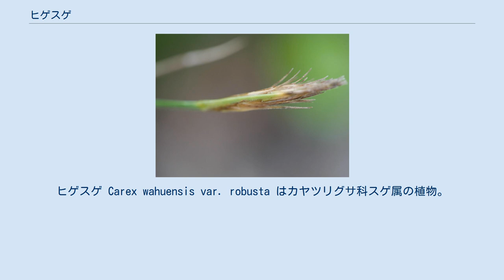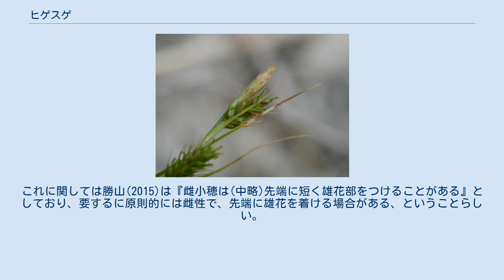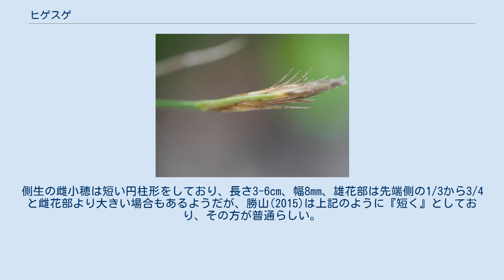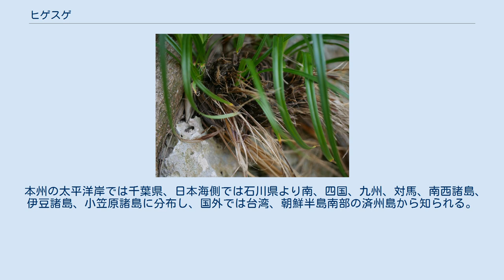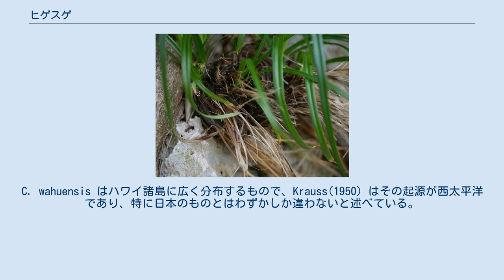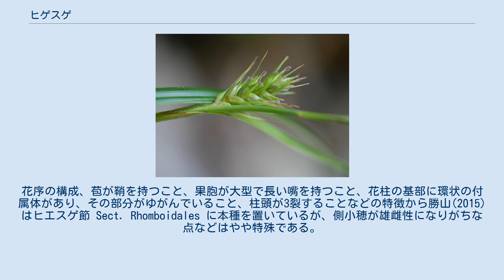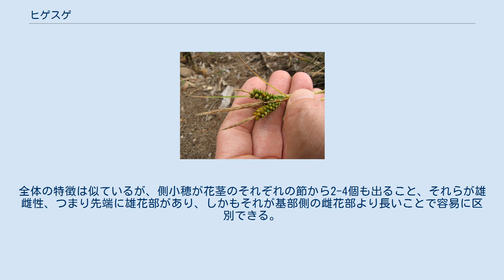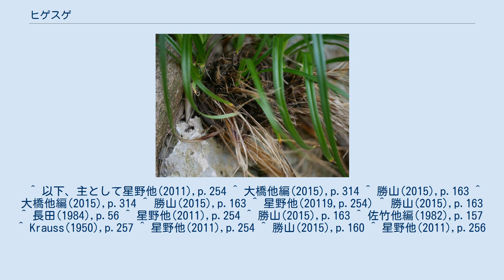ヒゲスゲ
ヒゲスゲ Carex wahuensis var. robusta はカヤツリグサ科スゲ属の植物。
海岸の岩の上に生え、穂からは長い芒が突き出ている。
 剛強な雰囲気の多年生草本。
根茎は短くて非常に逞しい。
匍匐枝は無く、寄り合った大きな株になる。
葉は硬くて光沢があり、花茎より長く伸び、深緑色で葉幅は5-10mm、縁はざらつきがあり、外側に反る。
基部の鞘には栗褐色の縦筋が入り、古くなると縦の繊維に分解する。
 花期は2-4月と星野他(2015)にあるのは多分本土でのことと思われ、南西諸島や小笠原諸島では通年に穂が見られると併記されている。
ちなみに勝山(2015)は『本州では』3-4月とする。
大橋他編(2015)は『4-6月に熟す』としてある。
 花茎は長さ30-80cmに達する。
花序は頂小穂が雄性、2-4個ある側小穂は雄雌性、つまり基部側に雌花が並び、先端部に雄花を着ける。
ただし側小穂は雌性とする文献もある。
これに関しては勝山(2015)は『雌小穂は(中略)先端に短く雄花部をつけることがある』としており、要するに原則的には雌性で、先端に雄花を着ける場合がある、ということらしい。
花序の苞は葉身部がよく発達して長さ5-25cmになり、基部には1-5cmの鞘がある。
 頂生の雄小穂は円柱形で長さ3-6cm、雄花鱗片は暗褐色から褐色をしており、先端は長い芒となり、縁はざらつく。
側生の雌小穂は短い円柱形をしており、長さ3-6cm、幅8mm、雄花部は先端側の1/3から3/4と雌花部より大きい場合もあるようだが、勝山(2015)は上記のように『短く』としており、その方が普通らしい。
雌花鱗片は果胞より短く、褐色から濃褐色をしており、先端は長い芒となっている。
果胞は楕円形で長さ5-6mm､幅1.7-2mm､革質で稜の間に10-13本の脈がある。
無毛か、またはまばらに短い毛があり、先端は次第に狭まって細い嘴となり、その縁には細かな鋸歯があり、その口の部分は大きな二本の歯状突起となり、これらはそれぞれ外側に反り返る。
果実は倒卵形で長さ2.2-2.5mm、幅1.6-1.9mmで果胞に密接に包まれる。
先端に付属体があって、これと花柱の基部がつながっているが、この部分が横に曲がっている。
これはヒエスゲなど近縁の種と共通の特徴である。
柱頭は3裂で長く残る。
 和名は鬚スゲであり、雌小穂から鱗片の芒が突き出しており、そのために全体にブラシ状に見えるのを鬚に例えたものである。
別名にイソスゲがある。
 本州の太平洋岸では千葉県、日本海側では石川県より南、四国、九州、対馬、南西諸島、伊豆諸島、小笠原諸島に分布し、国外では台湾、朝鮮半島南部の済州島から知られる。
後述のように基本変種はハワイ産である。
 海岸の岩場の上に生える。
また海岸の砂地やその周囲の林縁に出現する。
いずれにしても海岸であるが、小笠原諸島では山中まで見られるという。
 本種は C. wahuensis var. robusta という学名で扱われてきた。
この基本種に当たるものはハワイ諸島に分布するものである。
ただし勝山(2015)などでは独立種として扱っており、学名はCarex boottiana Hook. et Arm. 1841を用いている。
C. wahuensis はハワイ諸島に広く分布するもので、Krauss(1950) はその起源が西太平洋であり、特に日本のものとはわずかしか違わないと述べている。
 本種は海岸性で大株を作り、雌花鱗片の芒がよく目立つ点などで他の種とは判別ができる。
花序の構成、苞が鞘を持つこと、果胞が大型で長い嘴を持つこと、花柱の基部に環状の付属体があり、その部分がゆがんでいること、柱頭が3裂することなどの特徴から勝山(2015)はヒエスゲ節 Sect. Rhomboidales に本種を置いているが、側小穂が雄雌性になりがちな点などはやや特殊である。
よく似たものにサコスゲ C. sakonis がある。
全体の特徴は似ているが、側小穂が花茎のそれぞれの節から2-4個も出ること、それらが雄雌性、つまり先端に雄花部があり、しかもそれが基部側の雌花部より長いことで容易に区別できる。
この種の分布域は南西諸島のトカラ列島から沖縄諸島までに限られている。
 環境省のレッドデータブックでは取り上げられていない。
各県では千葉県、石川県、愛知県、兵庫県、岡山県、徳島県、熊本県、鹿児島県で何らかのレベルでの絶滅危惧の指定を受けている。
 ^ 以下、主として星野他(201...